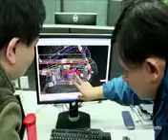ZAMORA CADENA CAPSULA dom xyz 616